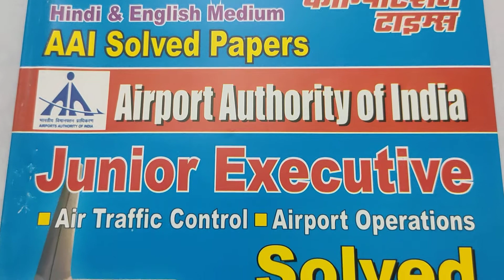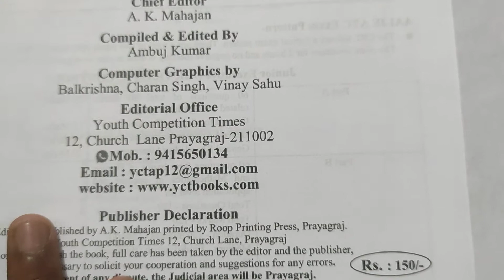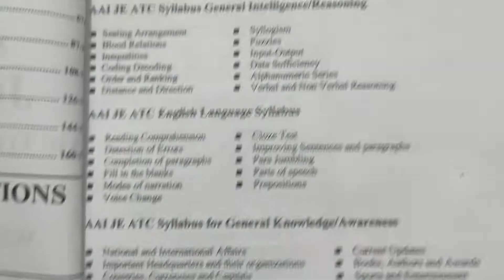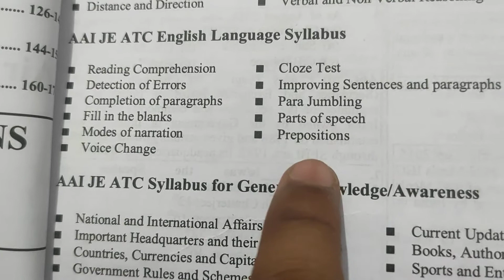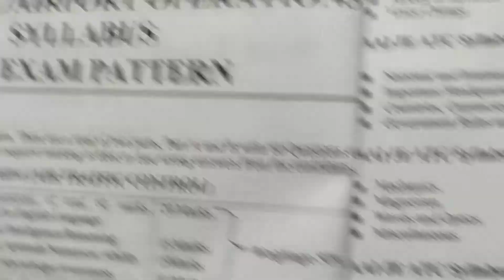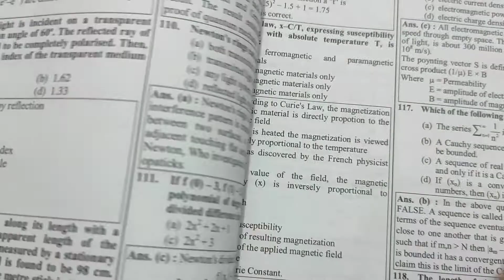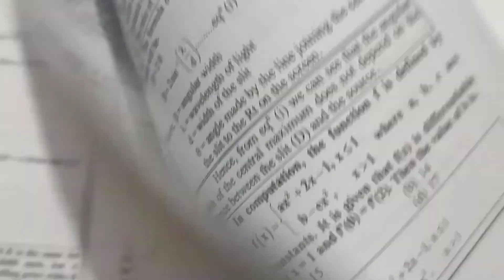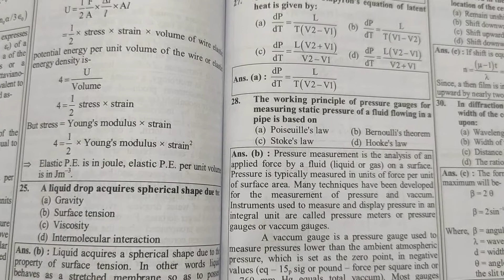Airports Authority of India Junior Executive ||Air Traffic Control || Yct Books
Airports Authority of India Junior Executive Air Traffic Control/ Airport Operations Solved Papers